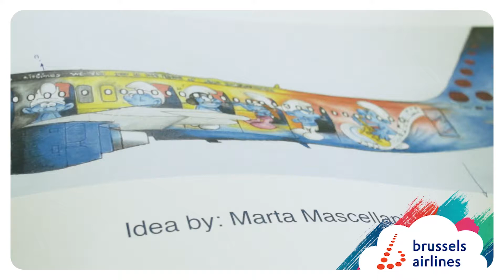Smurf Plane: Work in Progress • スマ―フ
Marta Mascellani, the winner of the Brussels Airlines 5th Belgian icon contest, visited this month the Studio Peyo to start working on her smurfy plane design.

お気軽にビデオを評価したりコメントを残したりしてください。ご協力に感謝いたします。

スマ―フ
この子供向けシリーズは、平和な村に住む小さな青い妖精スマ―フたちが、邪悪なガーガメルを出し抜こうとする冒険の物語です。